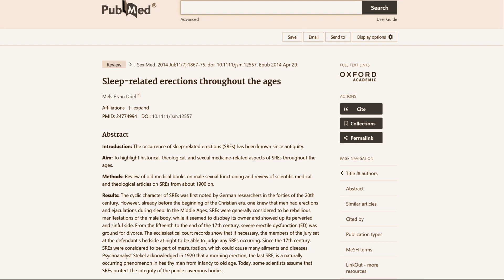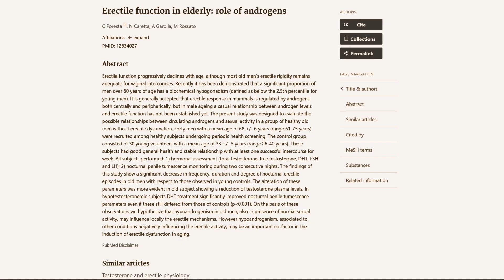Why Morning Wood Fades – How to Restore It Naturally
Why Morning Wood Fades – And How to Get It Back Naturally

If you’re over 30 and your morning wood isn’t what it used to be, that’s not just getting older — it’s your body sending a flare.

In this video, I break down the science behind morning erections (Nocturnal Penile Tumescence), how aging and lifestyle affect them, and most importantly, actionable steps to bring them back naturally. You’ll learn about hormone health, vascular function, sleep quality, and even a simple nighttime shake hack that could flip that switch back on.

I’ve used these principles alongside proper nutrition, sleep, and targeted lifestyle habits to naturally maintain strong, consistent morning wood — a key sign of overall health and testosterone function.

⏱️ TIMESTAMPS
00:00 – Intro: Morning Wood as a Health Signal
00:58 – What’s Actually Happening During Morning Wood (Nocturnal Penile Tumescence)
02:03 – How Aging Affects Morning Wood
02:19 – Study: 2014 MF Bandreels Review – Sleep-Related Erections Throughout the Ages
03:01 – Study: 1988 Karacan et al., Nocturnal Penile Tumescence in Healthy Ageing Men
03:51 – Study: 2003 Foresta et al., Sleep-Related Erections in Elderly Men with Partial Androgen Deficiency
04:46 – Morning Wood as a Predictor of Erectile Dysfunction & Cardiovascular Health
06:06 – How to Bring Morning Wood Back Naturally
06:18 – Boosting Testosterone Through Lifestyle
07:52 – Importance of Sleep for Nocturnal Erections
08:11 – Nighttime Anabolic Shake Biohack
09:00 – Pre-Bed Habits & Sleep Environment Tips
10:06 – Summary & Actionable Steps

📖 Featuring science from:

“MF Bandreels Review, Sleep-Related Erections Throughout the Ages” – Journal of Sexual Medicine, 2014
“Karacan et al., Nocturnal Penile Tumescence in Healthy Ageing Men” – Journal of Urology, 1988
“Foresta et al., Sleep-Related Erections in Elderly Men with Partial Androgen Deficiency” – Journal of Andrology, 2003
“Morning Erection Frequency and Erectile Dysfunction Risk” – Journal of Sexual Medicine, 2014

Which of these steps are you going to try first? Drop it in the comments and let’s build your strongest hormonal health yet.